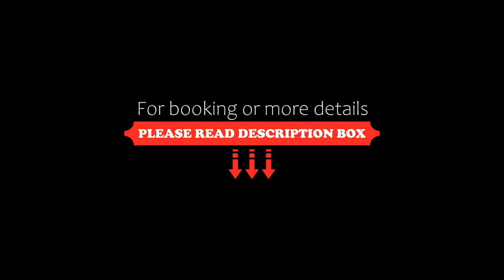Résidence Les Balcons de Belle Plagne, Belle Plagne, France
About Property:
This Les Balcons residence is located in the heart of the Belle Plagne ski resort at an altitude of 2050 metres. It offers self-catering apartments, a well-being space and restaurants.

The apartments at Les Balcons de Belle Plagne are equipped with a telephone, satellite TV and private bathroom with a whirlpool bath. They have a balcony and kitchen with refrigerator, microwave and dishwasher. Each apartment is accessible by lift.

Résidence Les B...
Property Type: Hotel
Address: Rue des Balcons, 73210 Belle Plagne, France
Searching For
1. Résidence Les Balcons de Belle Plagne - Belle Plagne - France
2. Résidence Les Balcons de Belle Plagne - Belle Plagne - France Address
3. Résidence Les Balcons de Belle Plagne - Belle Plagne - France Rooms
4. Résidence Les Balcons de Belle Plagne - Belle Plagne - France Amenities
5. Résidence Les Balcons de Belle Plagne - Belle Plagne - France Offers and Deals
Audio Credit:
Track Title: Blank Slate
Artist: VYEN